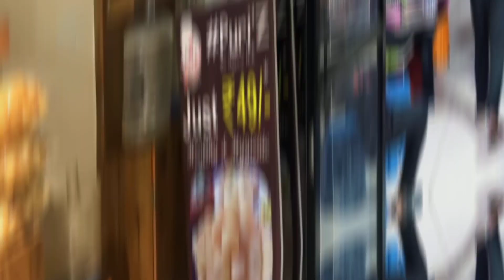पानीपुरी In Just 49rs only 🤪| Panipuri | Indian Street Food | Famous Panipuri Ahmedabad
Panipuri is India's most favorite street food of crispy, hollow, frieds This is Unlimited Panipuri in Just 49/- .

Address : - Puri'Z ,Pramukh Mastani Building ,Kudasan , Gandhinagar , Gujarat